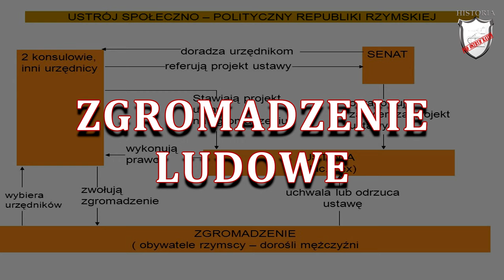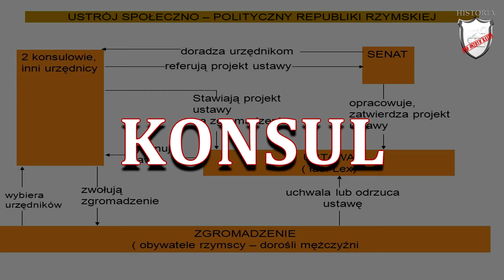Ustrój starożytnego Rzymu - Lekcje historii pod ostrym kątem - Klasa 5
Rozdział III. Starożytny Rzym. Ustrój starożytnego Rzymu. Wczoraj i dziś, wyd. Nowa Era

Lekcja historii opowiadająca o ustroju starożytnego Rzymu. W niej dowiecie się jak ewoluował rzymski ustrój od królestwa przez republikę do cesarstwa. Zobaczycie jak działała republika rzymska. Usłyszycie również na czym polegał kryzys republiki i jak narodziło się cesarstwo..